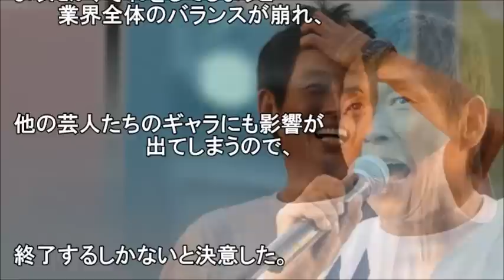【超驚愕】明石家さんまが芸能界引退？原因は〇〇！その内容に・・・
明石家さんまが芸能界引退という情報が！？
本当なのか！しかもその原因が〇〇！
その内容に・・・超驚愕

いいね　コメントも頂ければ嬉しいです(^o^)丿

ヤンタン土曜日　2017年1月14日 明石家さんまがビートたけしと飛行機で偶然

明石家さんま新番組が今夜決定！【新春さんま総選挙２０１７】　 1月3日 170103